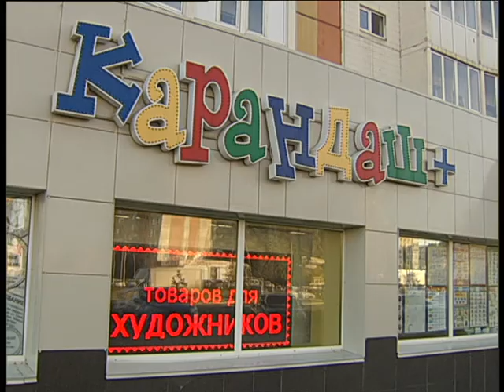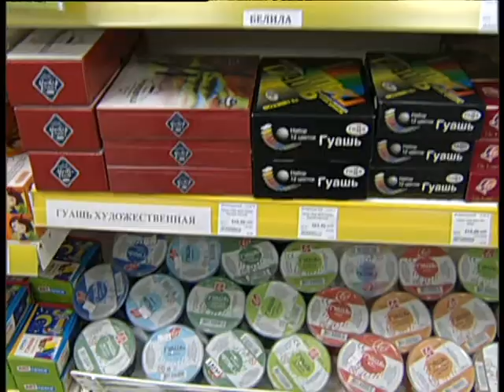Karandash+ 10 19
Алексей Челейкин - безупречный ассортимент сети магазинов Карандаш+, Alexey Cheleykin - top for Karandash+ 10 19